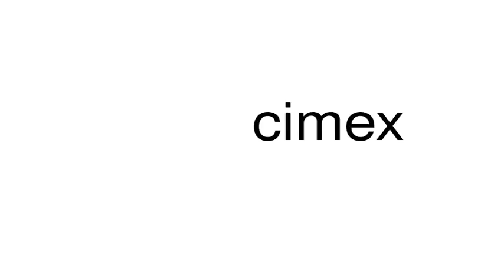How to pronounce cimex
This is a satire channel. This is a satire channel. How to pronounce the word cimex.